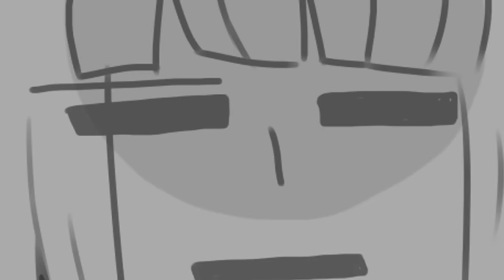Undertale - Never underestimate Frisk’s power (Comic Dub)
Sans, Papyrus, and Mettaton by ShutUpAdachi | Undyne and Temmie by Kylee Henke